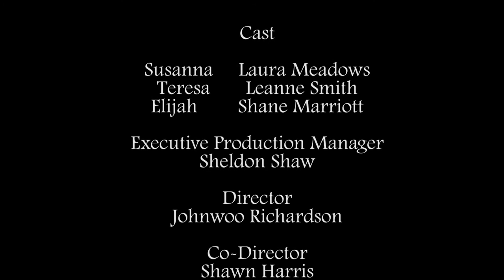None Of Your Concern Short Film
Elijah's ex-wife Susanna pays a visit to pick up the last of her belongings. Their divorce lawyer Teresa gets involved a little more than she should and makes matters worse.